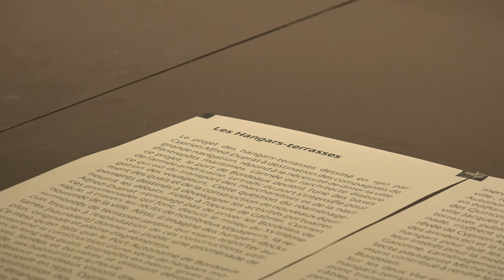MADD / En trombe, Cyprien Alfred Duprat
Constance Rubini, directrice du Musée des Arts-Décoratifs de Bordeaux, et Antonin Macé de Lépinay, attaché de conservation, nous présentent "En trombe. Cyprien Alfred-Duprat (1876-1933). Une vision de la ville mobile au début du 20e siècle."

En trombe. Cyprien Alfred-Duprat (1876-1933). Une vision de la ville mobile au début du 20e siècle.

Musique
Sergey Cheremisinov 04 Forgotten Stars (Youtube)